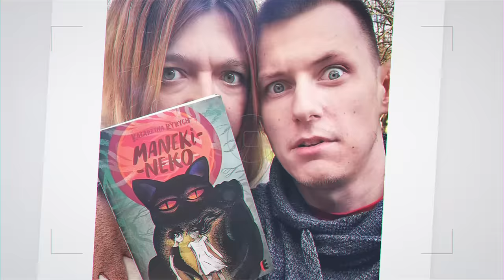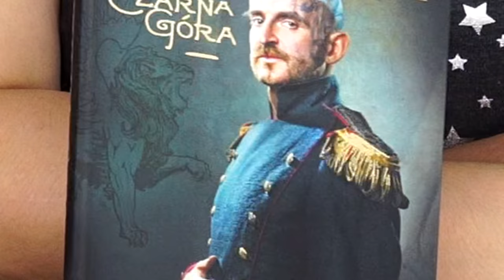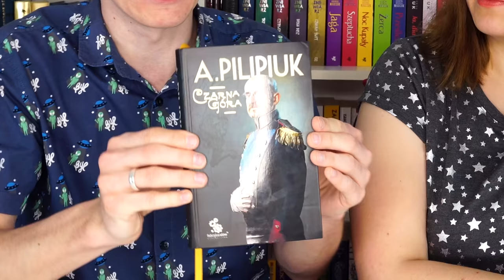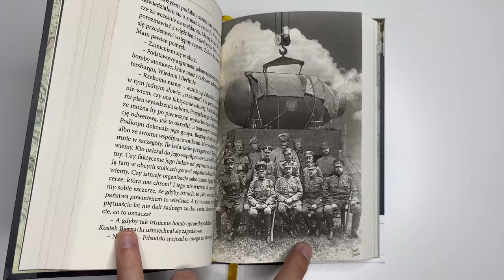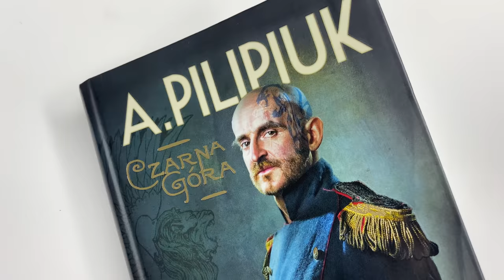O Andrzeju Pilipiuku, opowiadaniach ("Czarna góra") i niechęci do autorów | Strefa Czytacza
⬇⬇⬇ CZYTAJ WIĘCEJ ⬇⬇⬇

Dziś na tapecie Andrzej Pilipiuk i jego najnowsza antologia: "Czarna góra".
Przy okazji rozmawiamy na temat uprzedzeń i niechęci do autorów ze względu na ich sposób bycia czy światopogląd. Czy powinniśmy oceniać książki na podstawie prywatnego życia ich twórców?